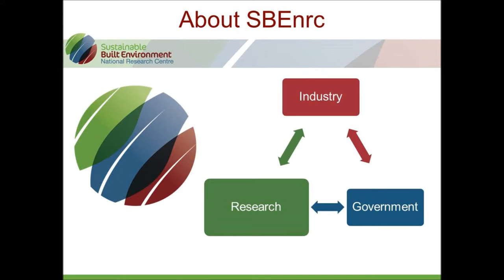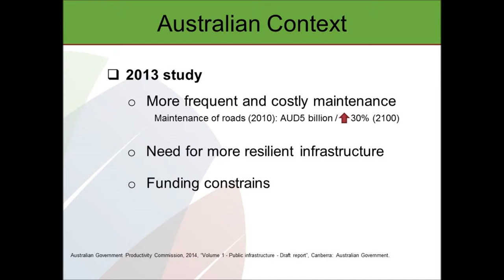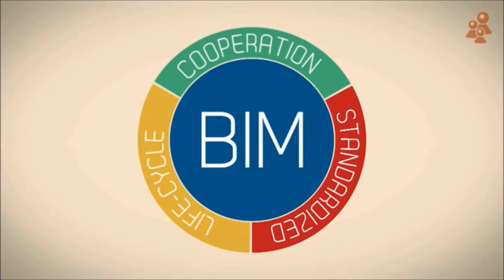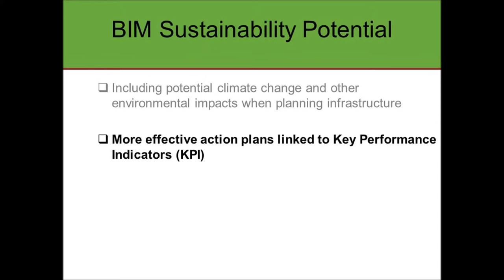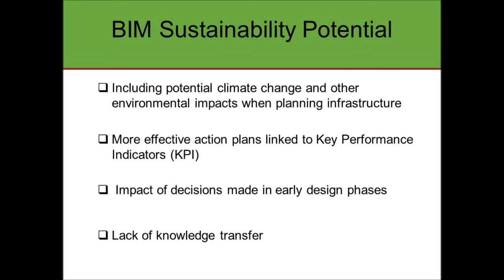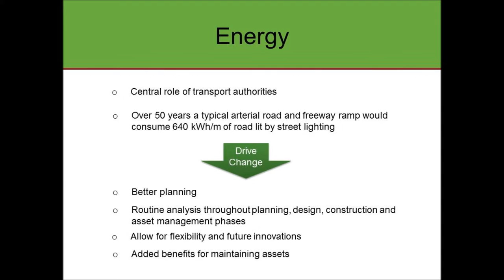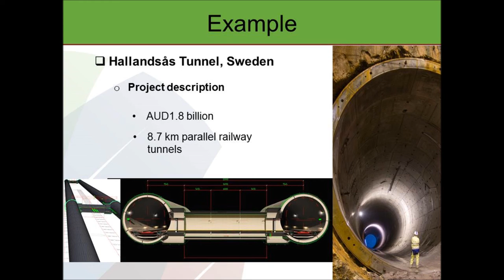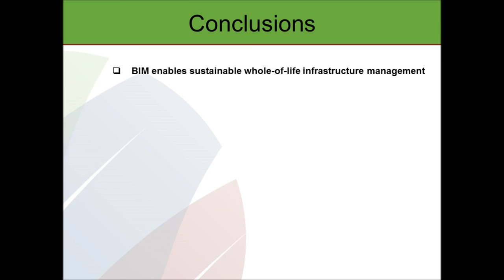BIM for Sustainable Whole-of-life Transport Infrastructure Asset Management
The following video was produced as part of Sustainable Built Environment National Research Centre (SBEnrc) Project 2.24: Integrated Project Environments -- Leveraging Innovation for Productivity Gain through Industry Transformation. The video was made as a webinar based on a presentation made at the IPWEA Sustainability in Public Works Conference (27-29 July, 2014). Please go to the IPWEA Sustainability in Public Works Conference website to download the paper. This publications will also be available at the SBEnrc website.
SBEnrc is the successor to the CRC for Construction Innovation.